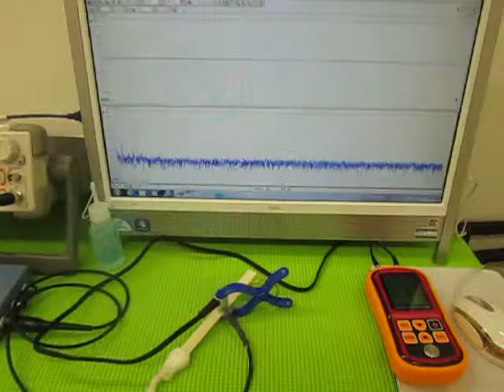音圧測定装置：超音波テスターを利用した実験動画 Ultrasonic experiment